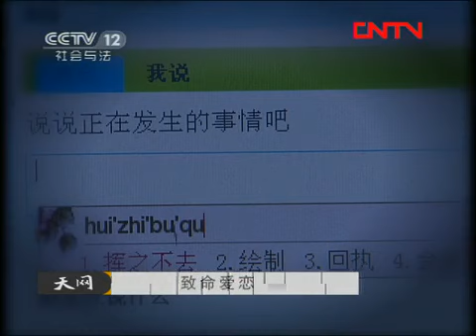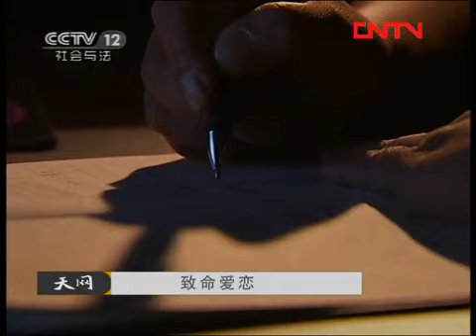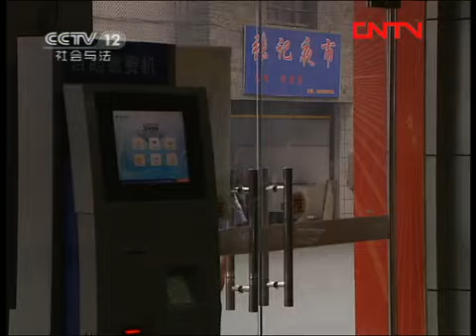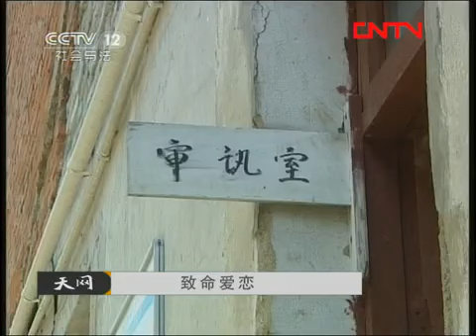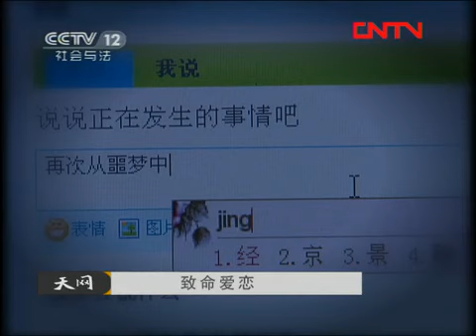天网 《天网》 20111128 致命爱恋